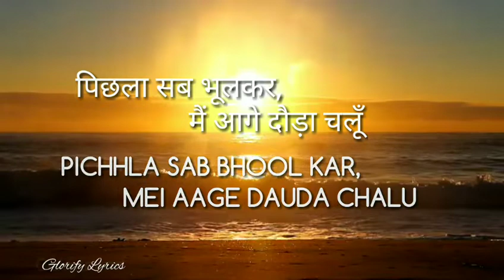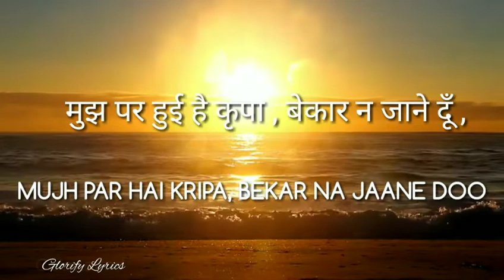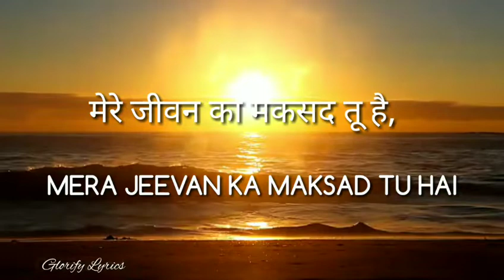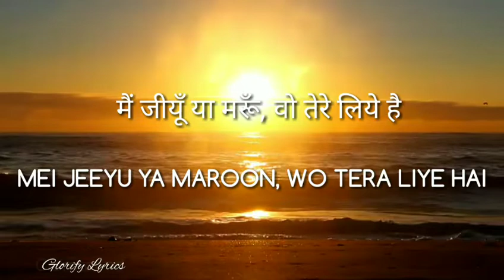TU MERA PRABHU | Hindi Worship Song | With Lyrics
Song : Mera Jeevan Ka Maksad Tu
Album : Prabhu Tera Pyaar
Composed and Sung : Virendra Ministries
Year : 4th of September 2018
glorify Lyrics

This is for entertainment/worship purposes. All music credit goes towards the original songwriter, singers and producer. I do not make any profit from this videos as all proceeds go towards the producer.